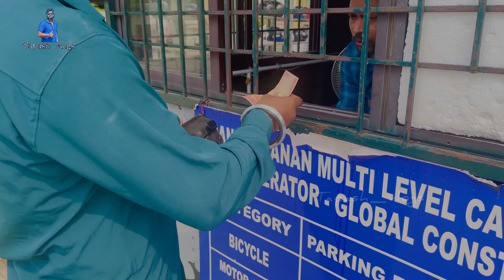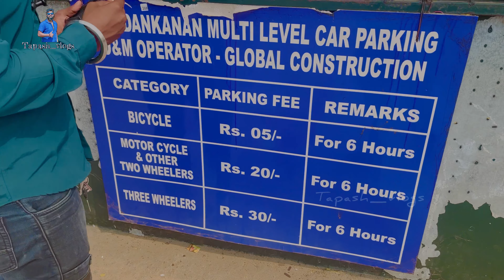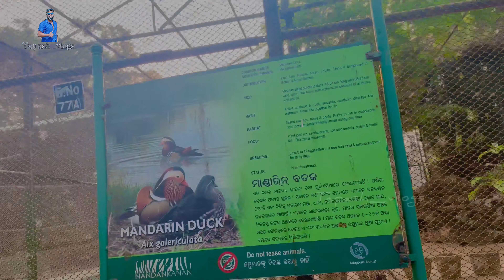India's 2nd largest Zoological Park | ଏମିତି ଭୁଲ୍ କରନ୍ତୁ ନାହିଁ Zoo ଭିତରେ 😥| Nandankanan Vlog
Location Link 👇
Nandankanan Zoological Park

(ନନ୍ଦନକାନନ ଜୀବ ଉଦ୍ୟାନ)
Nandankanan Zoological Park is a 437-hectare (1,080-acre) zoo and botanical garden in Cuttack. Established in 1960,it was opened to the public in 1979 and became the first zoo in India to join World Association of Zoos and Aquariums (WAZA) in 2009.
It also contains a botanical garden and part of it has been declared a sanctuary. Nandankanan, literally meaning The Garden of Heaven, is located near the capital city, Bhubaneswar, in the environs of the Chandaka forest, and includes the 134-acre Kanjia lake.

I am following my passion through this YouTube channel by representing street foods, cafes, restaurants, travel vlogs, and fashion... I need your support.. Keep watching my videos.

Enjoy the vlog, guys. ଭିଡିଓଟି କେମିତି ଲାଗିଲା, ଦେଖି ସାରିଲା ପରେ ମତାମତ ନିଶ୍ଚିତ ଭାବେ ଜଣାଇବେ।

                                                                                Jai Jagannatha